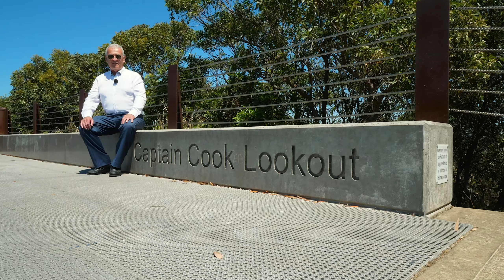3 Oceano Street, Copacabana